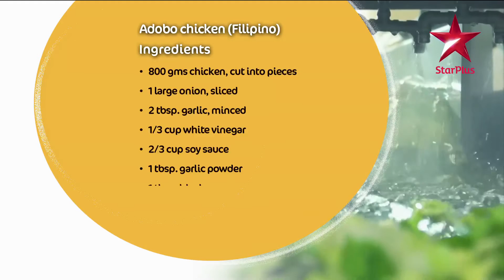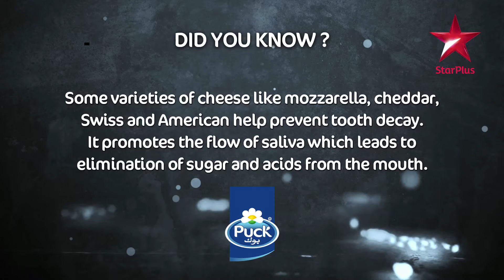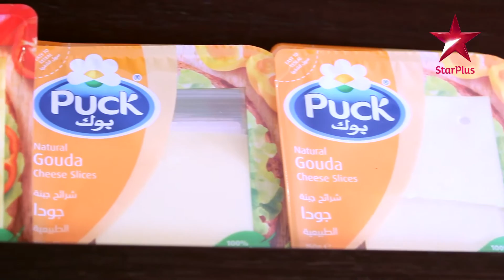STAR PLUS PUCK PRESENTS GOOD FOOD GUIDE SEASON 2 EPISODE 09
Join Masterchef Shipra Khanna on a culinary journey through Philippines on this episode of Puck presents Good Food Guide Season 2 on STAR Plus ‪